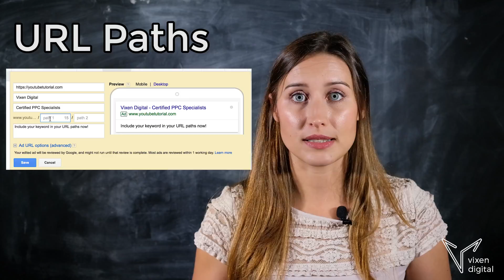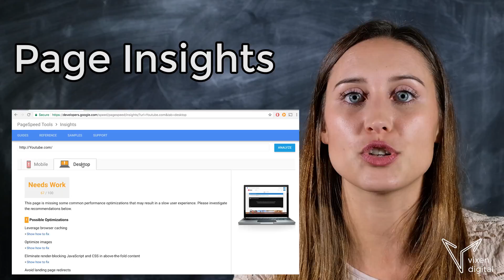What Is Quality Score & How To Improve It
What Is Quality Score? Maggie gives a simple quality score explanation in this PPC video. She also tells us how to improve quality score in Google AdWords using some of her top PPC tips. Find out how quality score is calculated and what elements in your AdWords account effect the Quality Score formula.